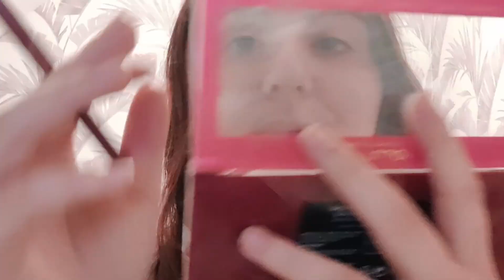ASMR - 🌙 Doing your Christmas make up, personal attention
tonight I unleash my more crazy side as a best friend doing your Xmas make up. hope you enjoy!

support me!